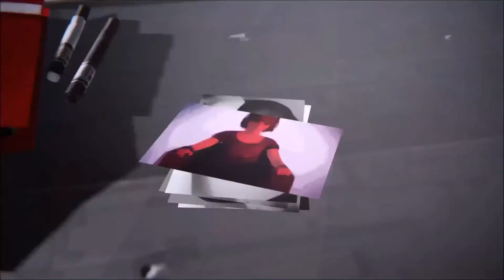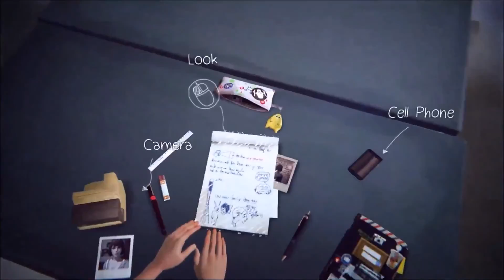Life is Strange Epi 5 part 1 Selfie